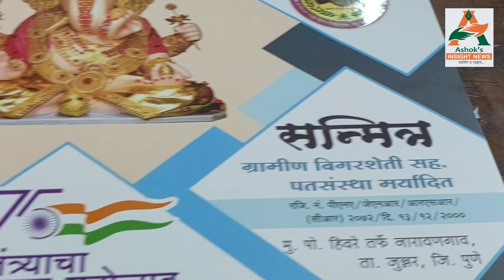सन्मित्र पतसंस्थेची वार्षिक सभा संपन्न | विविध व्यक्तींचा सन्मान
ashoksinsightnews सन्मित्र पतसंस्थेची वार्षिक सभा संपन्न | विविध व्यक्तींचा सन्मान

जुन्नर | शिवसेना संपलेली नाही आणि संपणारही  नाही | शिवसेना म्हणजे संघर्ष | शिवसेना फिनिक्स प्रमाणे भरारी घेईल | माऊली खंडागळे |

गरुडझेप | प्रतीक्षा संपली | ५ ऑक्टोबर २०२२